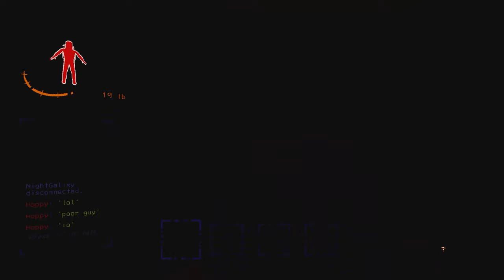When Goofing Around In Lethal Company Goes Too Far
2 Corinthians 10:5

worse videos have gotten more views